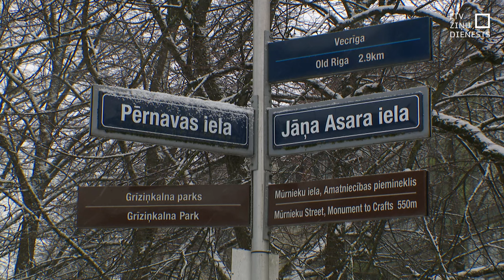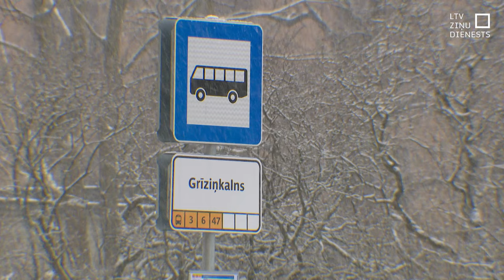Grīziņkalna aktīvistus pārsteidz Rīgas domes plāns daļā tirgus ierīkot elektroauto uzlādes vietu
Solīts makā nekrīt! Par to pārliecinājušies Grīziņkalna apkaimes biedrības aktīvisti. Pērn galvaspilsētas pašvaldība atbalstīja iedzīvotāju iniciatīvu par Grīziņkalna tirgus laukuma attīstību un piešķīra tam 70 tūkstošus eiro. Bet nupat atklājies, ka decembrī daļa no tirdziņam iecerētās teritorijas iznomāta uzņēmumam “Latvenergo”, lai tur izveidotu četras elektroauto uzlādes stacijas. Par šo faktu nepatīkami pārsteigta ir gan apkaimes biedrība, gan iedzīvotāji, kas lielā skaitā bija balsojuši par šo iniciatīvu.